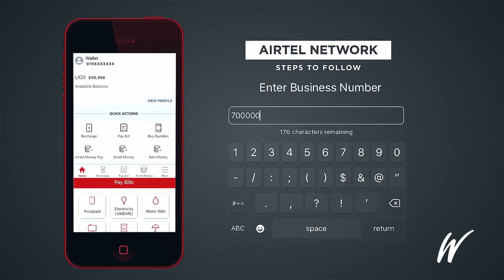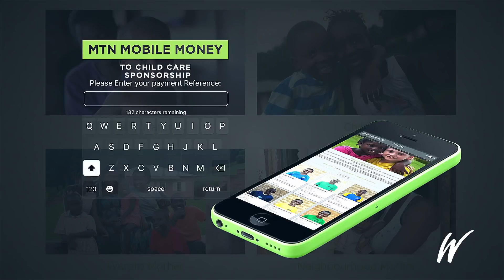Healthy Sexual Boundaries | Eddie & Martha Mwesigye